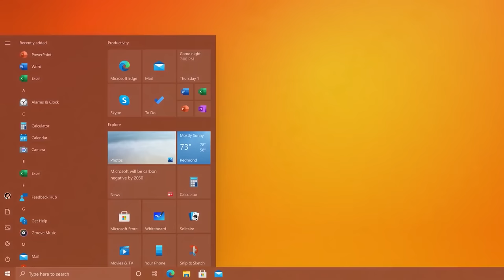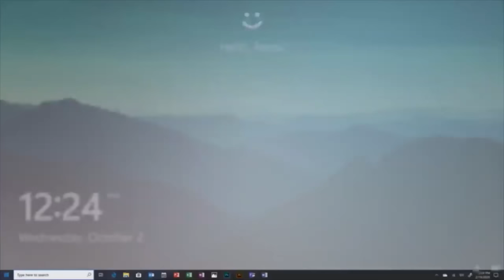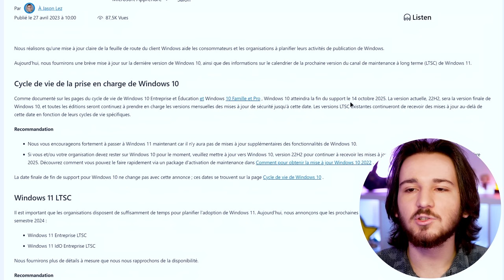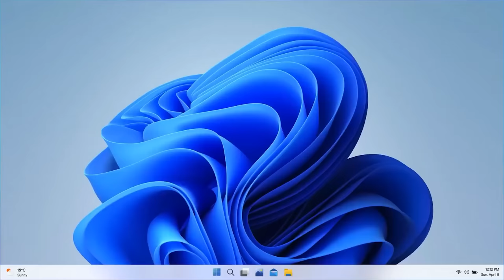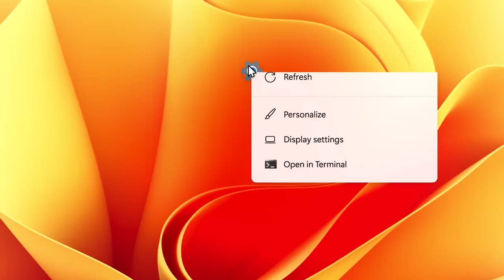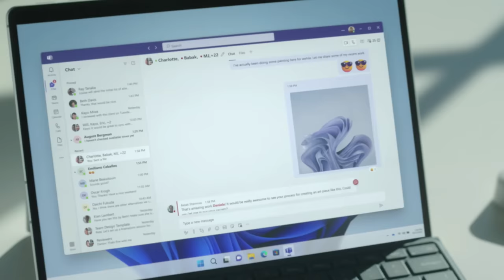La FIN de WINDOWS 10 ?? - Ce que tu dois savoir !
La fin approche pour Windows 10 ! Microsoft a annoncé la fin des mises à jour de son système d'exploitation emblématique

Dans cette vidéo, découvre tout ce que tu dois savoir sur cette décision et les conséquences qui en découlent pour toi et ton PC

Time code :

0:00 Présentation de la vidéo
0:24 Adieu Windows 10
3:13 Windows 12
4:52 Adieu Windows 10
5:23 Passer à Windows 11
6:00 Conclusion & Détails